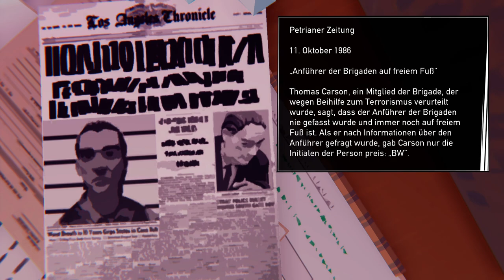Road 96 🛣️ 009 | Eine krasse Verfolgungsjagd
Erkämpfe dir in diesem irren, von renommierten Indie-Machern entwickelten Roadtrip, per Anhalter den Weg in die Freiheit. Kein Weg ist wie der andere!

Titel: Road 96
Genre: 90er, Farbenfroh, Bedeutsame Entscheidungen, Singleplayer
Entwickler: Digixart
Publisher: Digixart, Ravenscourt